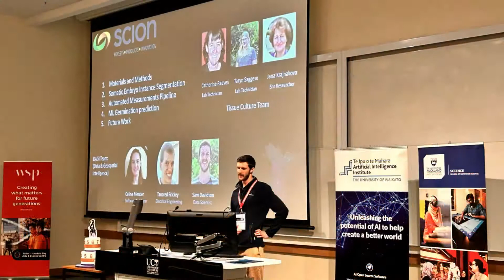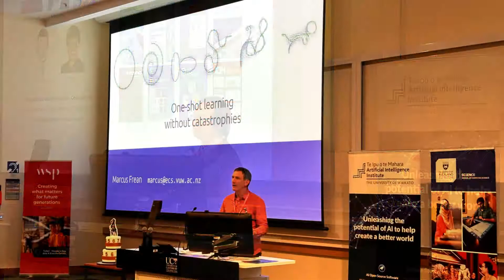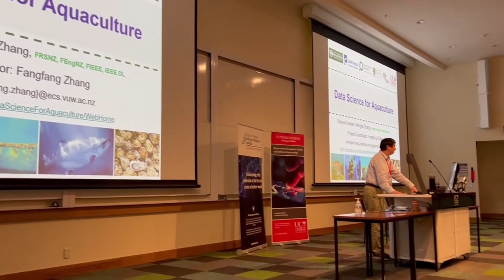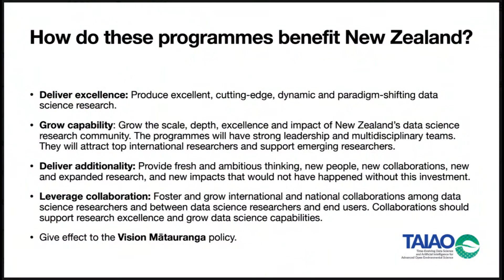2022 AIRA Conference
A summary of the 2022 Artificial Intelligence Researchers Association Conference including the 2022 NZ Data Science Platform Workshop.